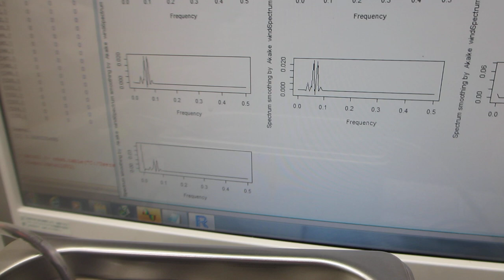超音波洗浄器による、メガヘルツの超音波発振制御実験（超音波システム研究所）